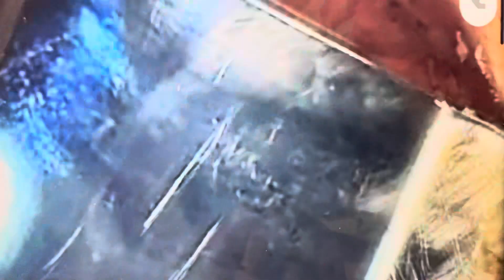141 very different removal of whiteheads on nose. Complete with snowplow using a tool